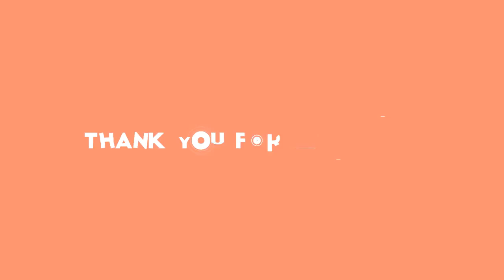✅ 今季限りで２１年間のプロ野球生活に幕を下ろす巨人の岩隈久志投手（３９）の引退セレモニーが７日、ヤクルト戦（東京Ｄ）の試合後に行われた。長女・羽音（うた）さん（１６）、長男・大志（とわ）さん（１１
✍  【巨人】岩隈久志、プロ２１年間のマウンドに別れ…「パパは私の誇り」３人の子供たちからのサプライズメッセージ 2020年11月8日 6時0分スポーツ報知  # 巨人   ◆ＪＥＲＡセ・リーグ　巨人６―２ヤクルト（７日・東京ドーム）   　今季限りで２１年間のプロ野球生活に幕を下ろす巨人の岩隈久志投手（３９）の引退セレモニーが７日、ヤクルト戦（東京Ｄ）の試合後に行われた。長女・羽音（うた）さん（１６）、長男・大志（とわ）さん（１１）、次女・凛心（りま）さん（９）も訪れて花束を贈呈。３人はスポーツ報知にサプライズメッセージを寄せた。  　岩隈の愛する子どもたちが東京Ｄに駆けつけた。３人が花束を手渡すと、表情が和らいだ。「いつもそばでサポートしていただいた家族にも、たくさんの困難を乗り越えることができ、支えてもらったことに感謝しています」。子どもたちと場内を一周し、ファンへ丁寧に一礼。温かい拍手に包み込まれた。  　近鉄、楽天、米・マリナーズ、そして巨人。プロ２１年間の功績をたたえ、ヤクルトからは同学年の青木、楽天時代のチームメートの嶋が、巨人からは菅野が花束を贈呈した。巨人加入後は、１７年秋に受けた右肩手術の影響で１軍登板は果たせなかった。ユニホームを着る最後の日は原監督らチームメート、ファンが拍手で出迎えた。最後は子どもたちとともに記念Ｔシャツを着た仲間と記念撮影を行った。  　「この２年間ジャイアンツで１軍復帰することはできませんでしたが、現役最後にこのジャイアンツのユニホームを着て、この日を迎えられたことに幸せを感じています。これからも野球を通じて誰かを幸せにできる存在でありたい」  　球史に数々の記録を打ち立てた背番号「２１」は最後まで丁寧に一礼し、グラウンドを後にした。（玉寄　穂波）  　子供たちからのメッセージは次ページ  映像提供：GIANTS LIVE STREAM   試合詳細  すべての写真を見る 2枚   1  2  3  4   ...